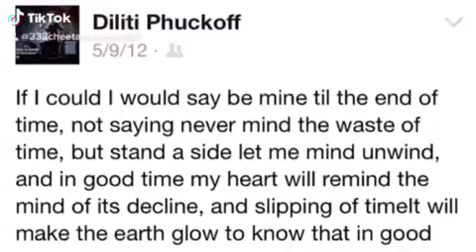Love poem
Where was Grammarly when we need it.  This was written before Grammarly.